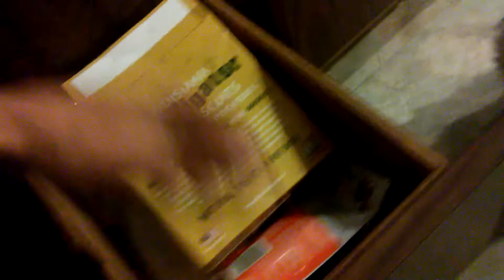All my kids.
One of my favorite videos.